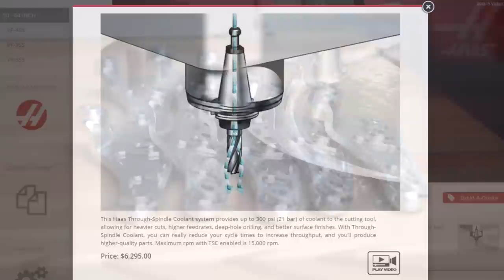Through Spindle Coolant (TSC) for Haas Milling Machines - Haas Automation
Haas has two Through-Spindle Coolant systems; a 300 psi (21 bar) and a 1000 psi (69 bar) system. These reliable systems supply high pressure coolant that flows thru the cutting tool, allowing for heavier cuts, higher feedrates, deep-hole drilling, and better surface finishes.

With Through-Spindle Coolant, you'll reduce your cycle times, increase throughput, and produce higher-quality parts.

To minimize clogging, the Haas TSC pump includes an innovative self-cleaning feature.

Don’t miss any Haas videos. to join our email list!